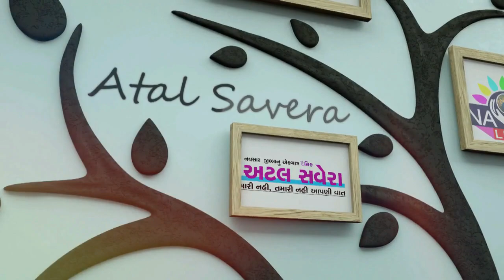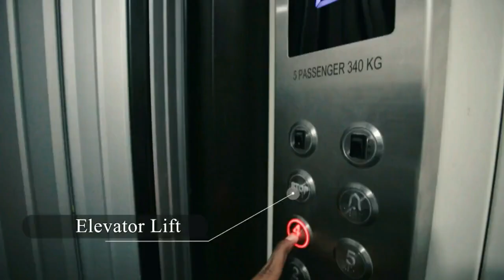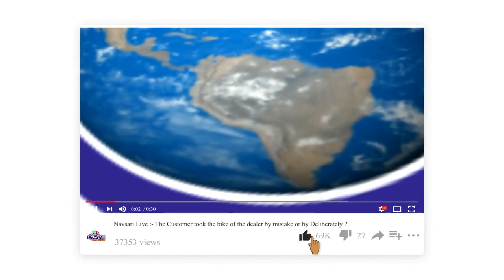NAVSARI LIVE :- નવસારી વિજલપુર નગરપાલિકાની સામાન્ય સભામાં 20 મિનિટમાં 20 કરોડ કરતાં વધુના કામો મંજૂર